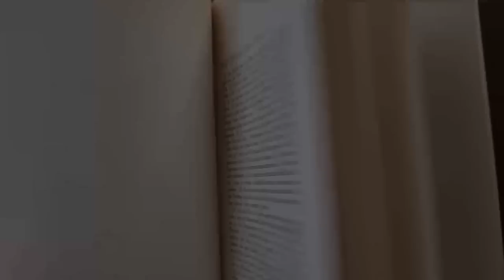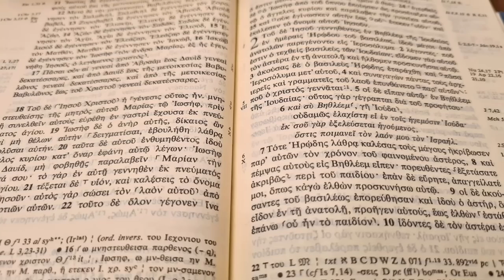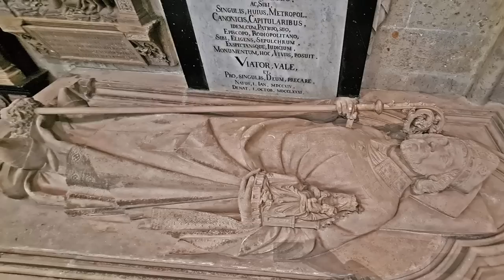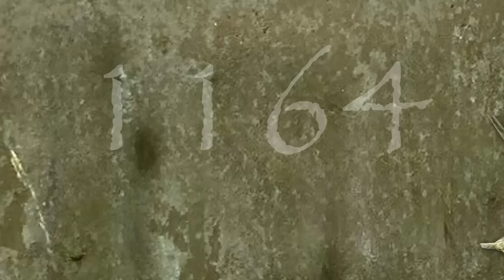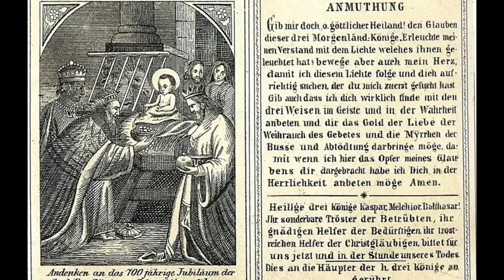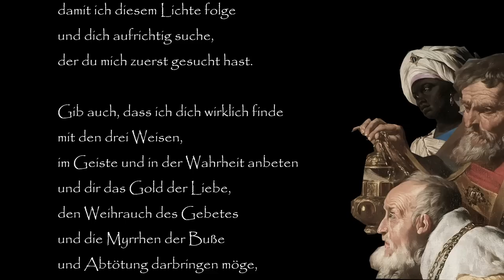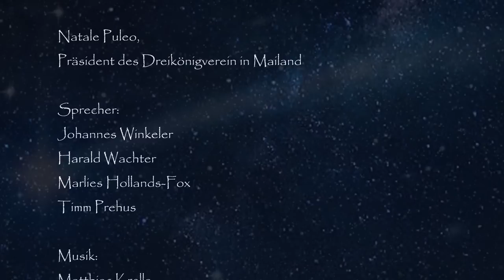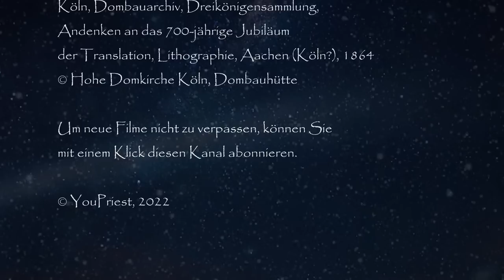Die Heiligen Drei Könige und ihre wahre Geschichte – Das Vermächtnis der Weisen – Dokumentation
Faszinierende Geschichten und Legenden erzählen uns über den Weg und das Vermächtnis der Heiligen Drei Könige. Diese Dokumentation ist eine weite Reise durch Raum und Zeit, um sie besser kennenzulernen. Wir besuchen das alte Palästina, wir wandern durch die Wüste, gehen über Jerusalem nach Bethlehem. Wir reisen von Bethlehem nach Konstantinopel, nach Mailand, in die Mönchsrepublik auf dem Berg Athos und schließlich treffen wir unsere drei heiligen Pilger in Köln, wo seit 1164 ihr Gebeine aufbewahrt werden.

Wer waren diese drei Magier wirklich? Wie können wir uns ihre Reise nach Bethlehem vorstellen? Was passierte mit den Gaben, die sie dem neugeborenen König brachten? Was sagt die moderne Wissenschaft über den Weihnachtsstern und warum die Heiligen Drei Könige seit 2000 Jahren immer noch unterwegs sind? Diese und weitere Fragen versuchen wir in dieser Dokumentation mit der Hilfe von zahlreichen Experten zu beantworten.

Konzept, Texte, Video, Schnitt: Dr. Alexander Krylov

Mit Beiträgen von:
Msgr. Guido Assmann, Kölner Dompropst und Generalvikar
Dr. Dominikus Schwaderlapp, Weihbischof von Köln
Prof. Dr. theol. Manuel Schlögl
Prof. Dr. Wilhelm Seggewiß, em. Leiter des Observatoriums Hoher List, Außenstelle der Sternwarte der Rheinischen Friedrich-Wilhelms-Universität Bonn
Dr. Michael Geffert, Astronom, em. Akademischer Oberrat am Argelander-Institut für Astronomie der Rheinischen Friedrich-Wilhelms-Universität Bonn
Prof. Dr. theol. Peter Schallenberg
Maria Elisabeth Schmidt, katholische Publizistin
Matthias Deml M. A., Kunsthistoriker, Dombauhütte Kölner Dom
Natale Puleo, Präsident des Dreikönigverein in Mailand

Sprecher:
Johannes Winkeler
Harald Wachter
Marlies Hollands-Fox
Timm Prehus

Videoaufnahmen in Mailand: Luigi Tandoi
Dolmetscherin (Italienisch): Cristina Constantinescu

Mit herzlichem Dank für die Mitarbeit an:
Timm Prehus
Brigitta Schaefer
Diletta Tandoi
Maria Grazia Ziggiotto
Jakob Ohm
Nataly von Stengel
Maria Boguslavskaya
Johannes Schulte-Eickhoff
Martin Lohmann
Philipp Maluck

@ YouPriest, 2022

Mit Illustrationen und Abbildungen der Kunstwerke aus Privaten Sammlungen sowie aus dem Dreikönigsverein und der Dombauhütte Köln